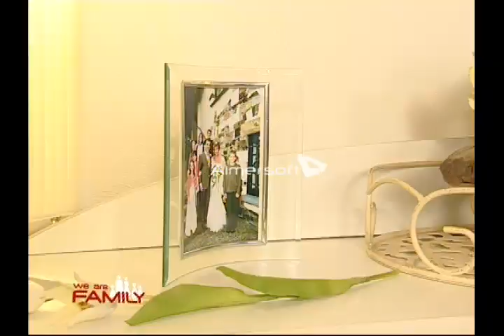MY SON DIDN´T CAME TO MY WEDDING UNCUT teaser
Teenie Kim kriegt sein leben nicht auf die Reihe - er ist unzuverlässig.
Er vergisst sogar die Hochzeit seiner Mama.
Dabei sollte er sie zum Altar führen!